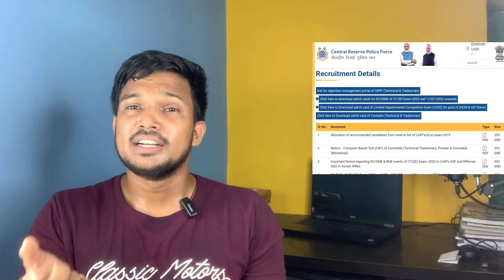CRPF Tradesman Post Preference change 2023 ! CRPF Tradesman Post preference change option कब आगा !!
DESCRIPTION FOR SSC MULTITASKING EXAM 2023